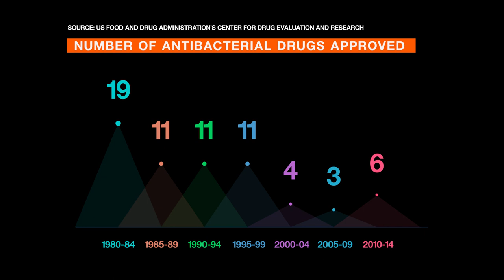New ways to fund antibiotic development in India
The pace at which new antibiotics are developed and approved globally has dropped dramatically over the past 30 years. Even today, with the growing sense of a looming crisis, there aren't many new treatments being developed.

But in India, new ways to provide public funding, coupled with innovative start-ups, may help to change that.

The Indian government has invested in technology campuses called incubators, which provide companies with state-of-the-art equipment and facilities. These incubators help to speed up the development of new antibiotics, increasing the chances of treatments becoming available for patients worldwide.

One of these companies is Bugworks, a small start-up in Bangalore that's at the cutting edge of antibiotic development. Early support from the Indian government helped Bugworks secure funding from the international antibiotic R&D partnership, CARB-X, and one of the antibiotics that it’s developing is currently in Phase 2 clinical trials.

To find out more about their efforts and other pioneers